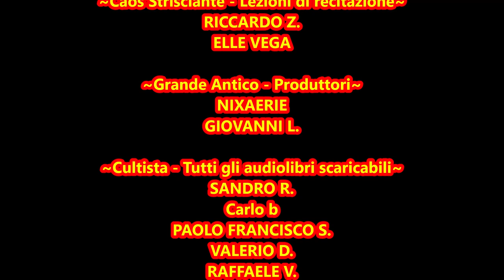Sir Arthur Conan Doyle - Il Taccuino di Sherlock Holmes: Il Vampiro del Sussex (Audiolibro Italiano)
💿CD "Il Richiamo di Cthulhu" su Amazon